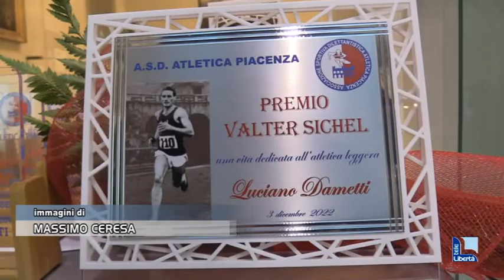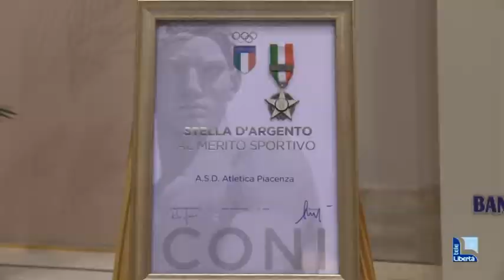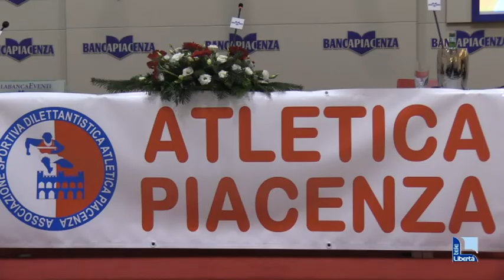Stagione ricca di successi per l'Atletica Piacenza. A palazzo Galli premiati Dallavalle e Nervetti